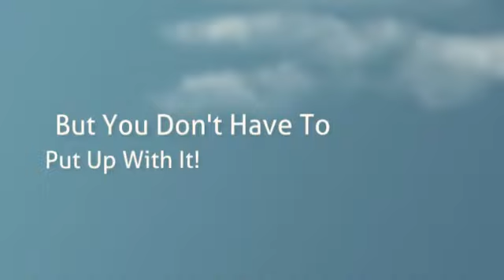Laser Hair Removal Salon Calgary AB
Laser hair removal is an pain-free solution to unwanted body hair.
Calgary Laser Hair Removal
Unit 2A, 100, 1919 Sirocco Drive SW
Calgary AB T3H 2Y3